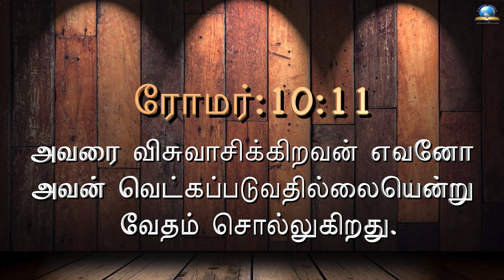இன்றைய வசனம் [13/03/2023] - Today Bible - Tamil Bible Verse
Watch our videos and be blessed! LIKE SHARE AND SUBSCRIBE our CHANNEL.